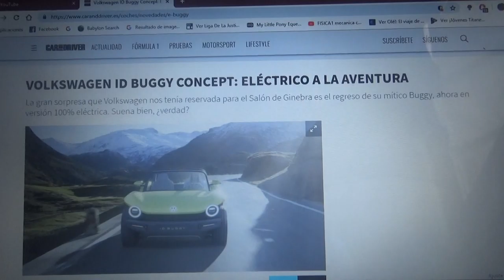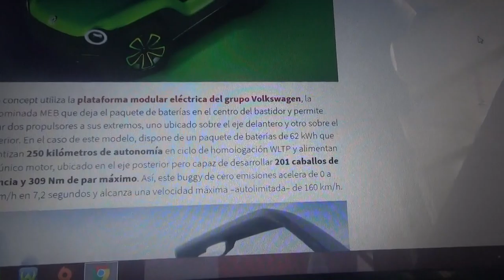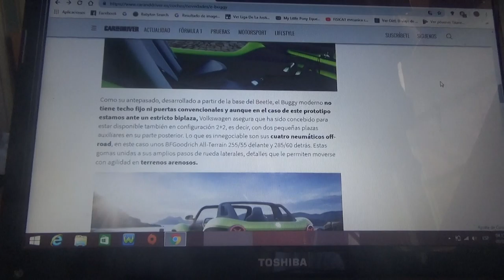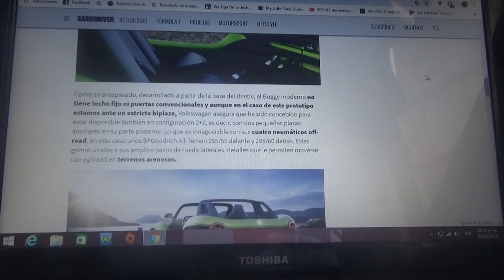Volkswagen ID Buggy Concept información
Este nuevo buggy 100% eléctrico de la marca alemana esta basado en el mítico Beetle y se ha presentado hoy en el Salón del Automóvil de Ginebra de este año